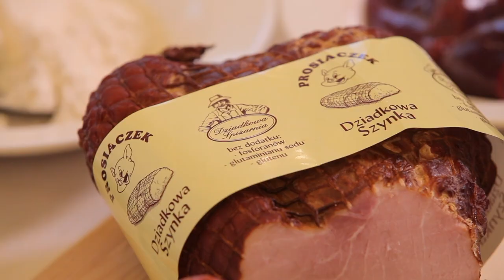Nożem i Widelcem 265. Wątróbka z boczkiem, kapustą i szpinakiem.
Program TV dla miłośników gotowania i kulinariów. Autor Paulina Rubczak; zdjęcia Marcin Zaborowski; zdjęcia/montaż Adam Kossakowski; kierownik produkcji Małgorzata Szczepaniak; GOTUJE: Rafał Godziemski.